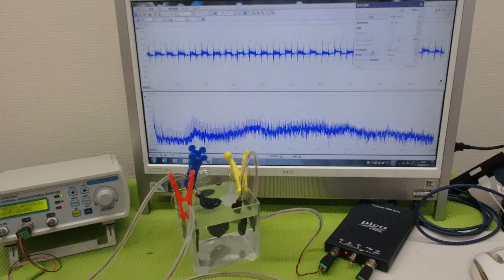メガヘルツの超音波発振制御プローブ ultrasonic-labo